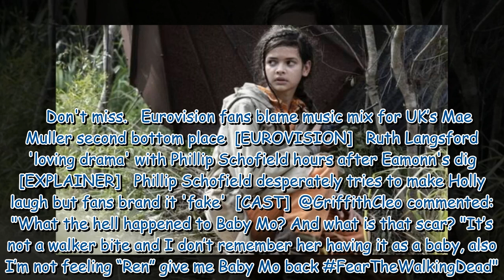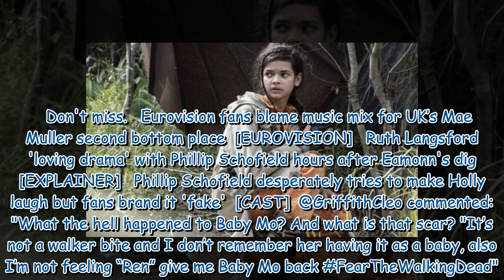Fear the Walking Dead fans react to reintroduction of key character